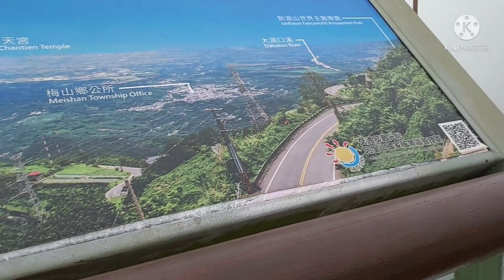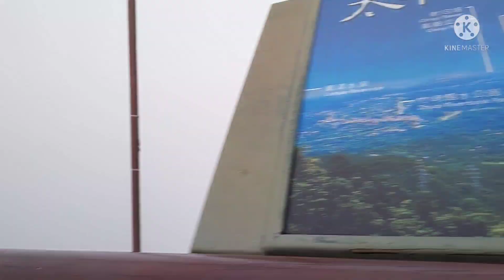TAIPING SUSPENSION BRIDGE|by ROSE LIFESTYLE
Hi everyone, Sa gusto pong pumunta sa place na tu dobleng ingat lang po..At di ka rin naman magsisi tlaga dahil sobra ganda po ng place..Ingat lang po tayung lahat and Bless day Everyone..@roselifestyle4394